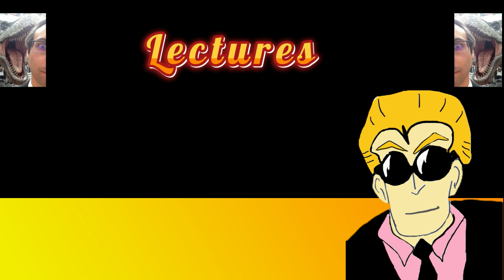Review des chroniques du Old Geek # 75 Ultimate X-men 6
Hello,

Vous trouverez ici les reviews faites lors des lives